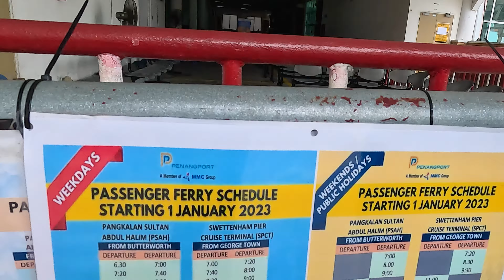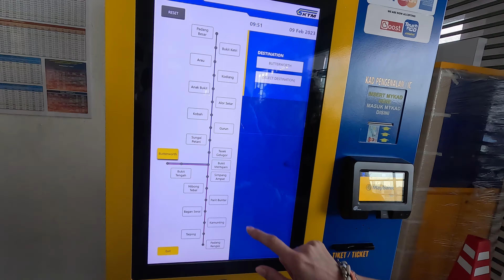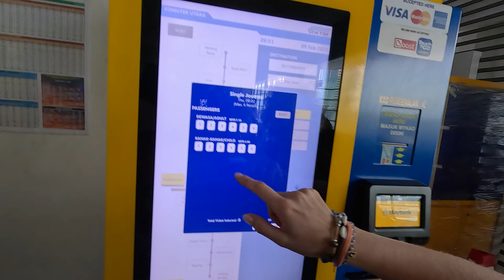JAK TANIO DOSTAĆ SIĘ Z PENANG NA LANGKAWI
Jak tanio ale nie szybko można dostać się z Penang na Langkawi. Jest kilka możliwości m.in samolot w 50 min, ale koszt jest o wiele wyższy niż drogą morsko-lądową. My wybraliśmy tańszą opcję i w filmie dokładnie pokazujemy jak można to zrobić.

Czas akcji: Luty 2023r.